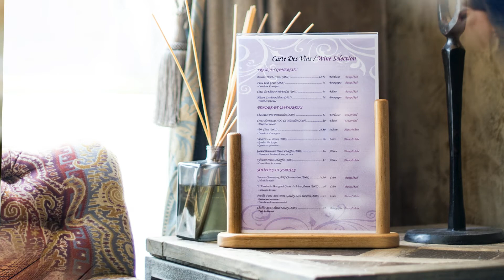Menukaarthouders op houten voet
Hard gelakte menuhouders, weerbestendige rubberhouten voet.
Eén dubbelzijdige, acryl posterhouder inbegrepen, eenvoudig te reinigen.
Verkrijgbaar in drie stijlen en maten.